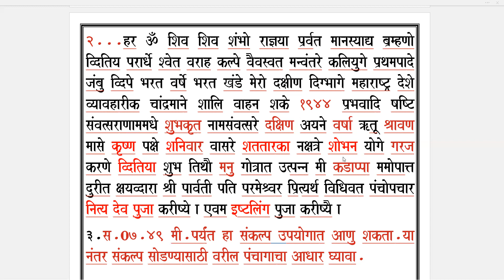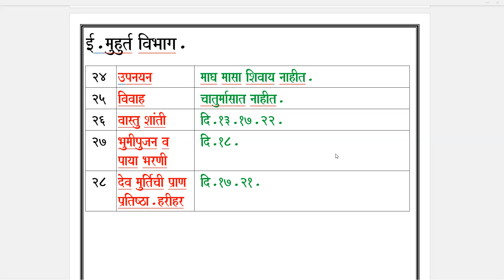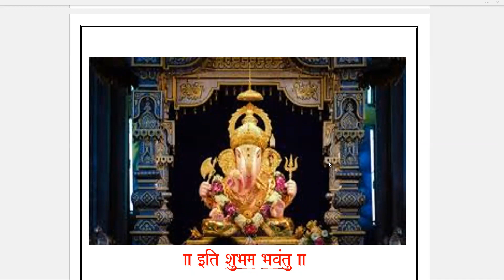Panchang Udyache / Saturday / 13.08.2022